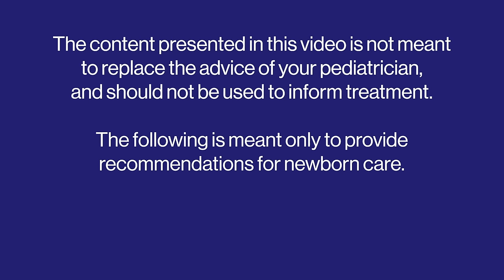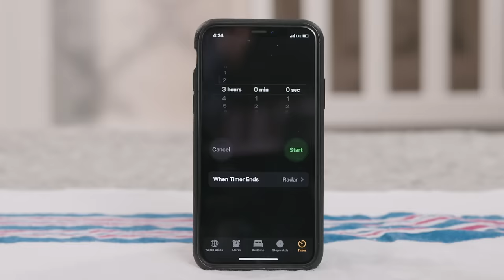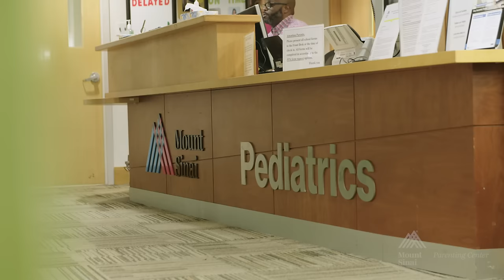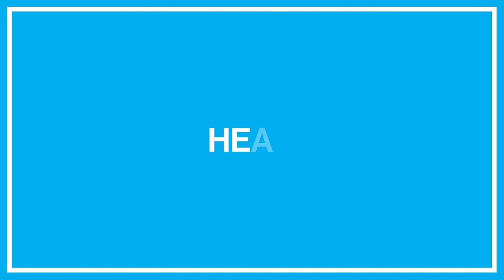Caring For Your Newborn: Promoting Infant Development and Addressing Common Questions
Our 35 minute newborn discharge education class addresses common newborn medical questions as well as ways to promote development. For more information on a particular topic, please visit our

Please consider helping us continue to offer these resources for free to all families

0:00 - Introduction
1:44 - Infant Brain Development
2:16 - Language
5:06 - Responsive, or Sensitive, Parenting
5:59 - Infant Cues
6:56 - Touch
7:37 - Tummy Time
8:02 - Feeding, Bowel Movements, & Burping
12:58 - Umbilical Cord Care, Bathing, & Diapering
17:19 - Genital Care
18:21 - Sleep
24:40 - Soothing Techniques
27:13 - Baby Blues and Postpartum Depression
29:30 - Your Baby Head to Toe
33:25 - Keeping Your Baby Healthy
34:24 - Taking a Temperature
34:54 - Reasons to Call Your Doctor